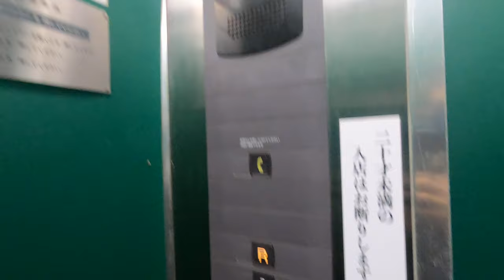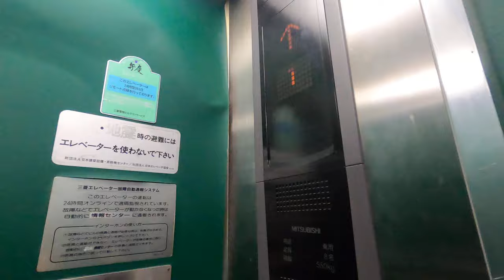[ユーアイプラザ]三菱製小型エレベーター 1F⇔R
大人3人くらいしか乗れない窮屈な小型エレベーター。
やや古い雑居ビルでよく見るタイプだ。

20歳未満は入店不可…つまりそういう店だ。
可愛い子おるんやったら入ってもええで。